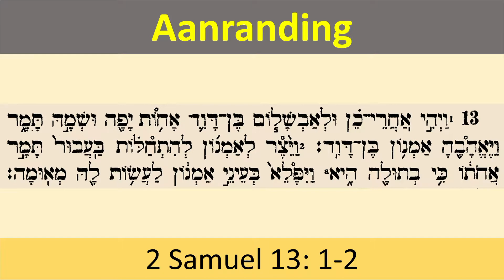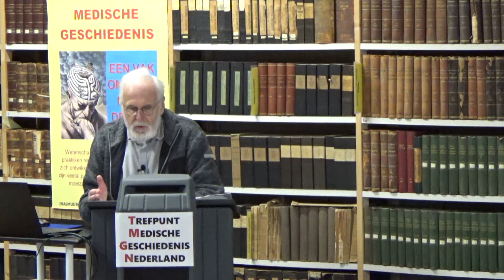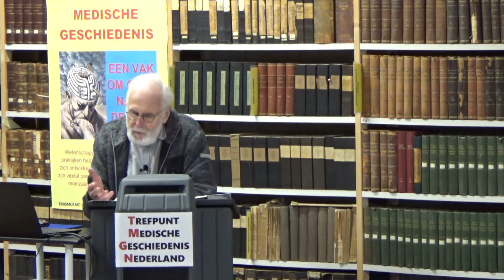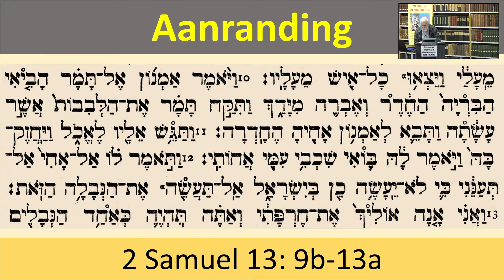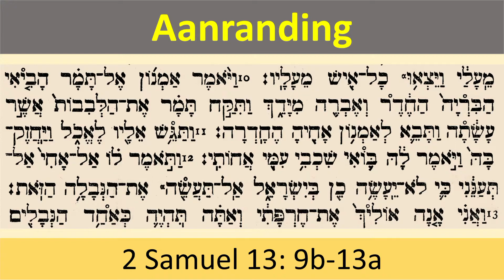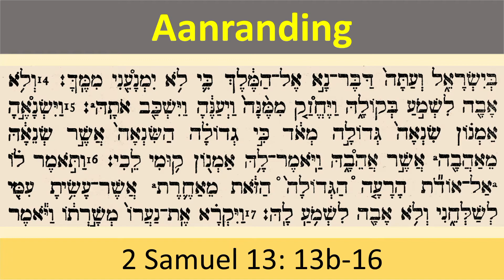Lukas de Groote over aanranding in het Oude Testament.